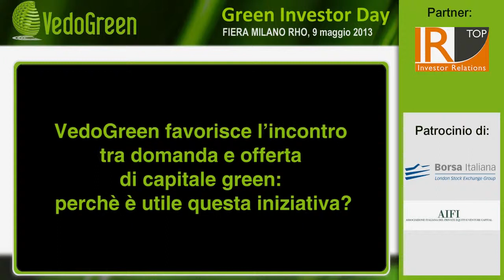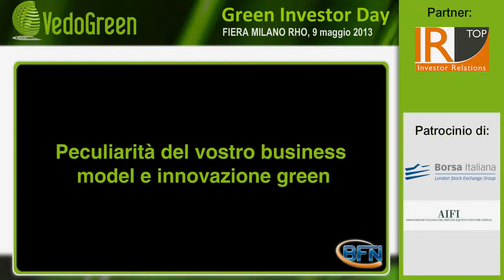Green Investor Day - intervista a Ternienergia